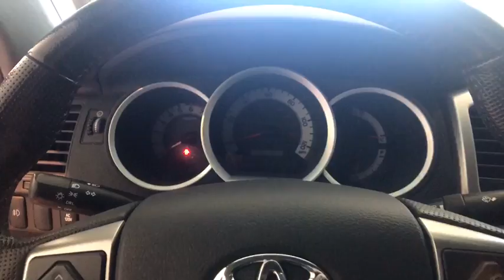2014 Toyota Tacoma Johnson City TN, Kingsport TN, Bristol TN, Knoxville TN, Ashville, NC 180342M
U 2014 Toyota Tacoma available in Johnson City Tennessee at Johnson City Toyota. Servicing the Kingsport TN, Bristol TN, Knoxville TN, Ashville, NC area.